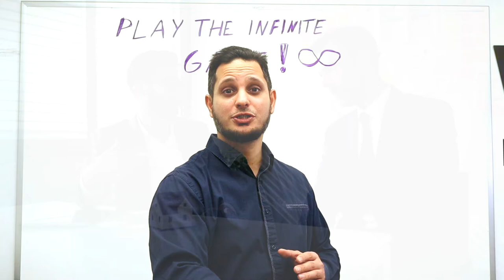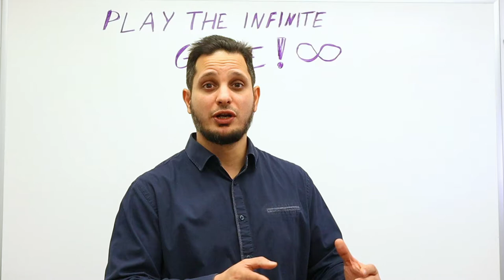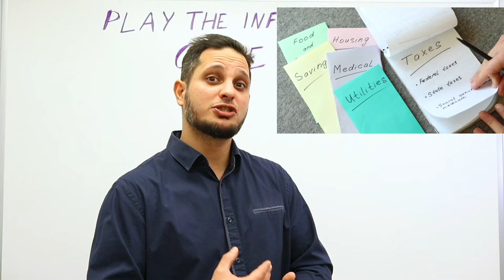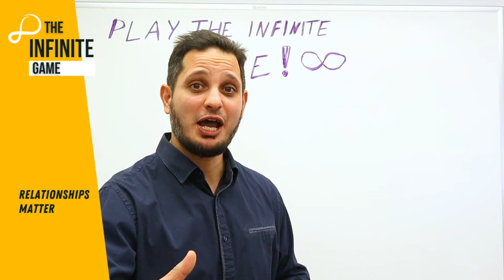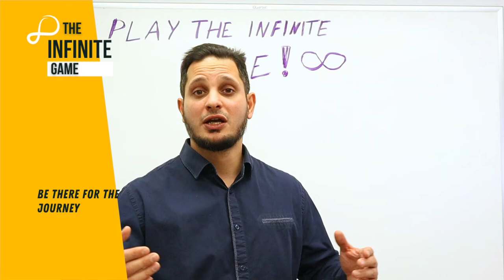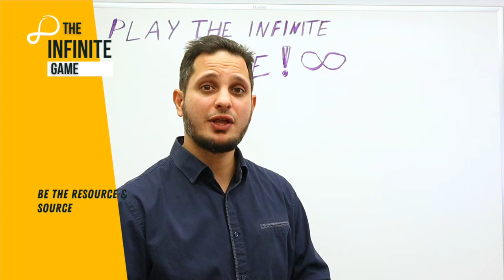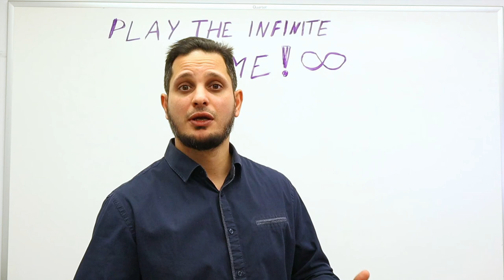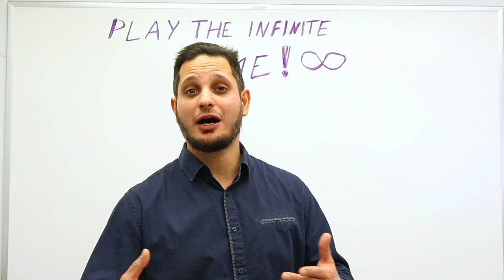Relationships vs. Transactions - Are You Playing the Infinite Game? | Pro Agents Tips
As a real estate professional, you have to ask yourself... are you playing an infinite game or a finite game?

Most Real Estate Agents get caught up with the daily grind and focus primarily on transactions over relationships. They are operating with a limited mindset and playing the finite game - with fixed players, inflexible rules, and predictable outcomes, such as a real estate transaction.

In contrast, a focus on building and nurturing relationships for the long run lays the groundwork for the infinite game. There are known and unknown players, no strict rules, and no finish line! There's no such thing as winning an infinite game because the game's primary objective is to keep playing!

Key Highlights
✔️ Example - infinite vs. finite in real estate
✔️ Relationships last longer than transactions
✔️ Relationships Matter
✔️ Be there for the journey
✔️ Be the resource and source

Pro Agents Academy emerged from a burning question that most real estate professionals face: How do you take your business from good to great in an ever-changing industry, especially in this digital age?

Founded by real estate experts with over two decades of combined industry experience, the PAA is on a mission to "educate, elevate, inspire, and empower" real estate professionals.

Here's what you can expect from us:

📌 High-quality educational content and resources
📌 Events featuring industry experts and insights
📌 Networking opportunities
📌 A Facebook mastermind group of 3,500+ Real Estate professionals from across the country
📌 One-on-one coaching on how to succeed in this ever-changing business

🙌 Learn and grow with us 🙌

About John Tayeb

A Licensed Real Estate Broker and Realtor® at Tayeb Group, John has been serving the Queens, Brooklyn, Bronx, and Long Island real estate markets in New York since 2004. He has worked on nearly $150M+ in real estate deals and guided novice and professional real estate investor clients on several successful acquisitions and flips. His investment portfolio (including multi-family) spans across the U.S. and Canada.

A firm believer in professional development and life-long learning, John coaches and works with Tom Ferry International as a Business Success Coach. He is passionate about making a difference, leaving behind a legacy by helping real estate professionals break free from "average."